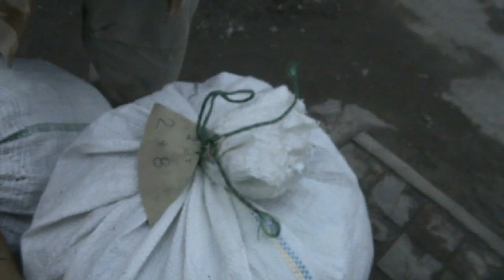НАШ НАРОД ВОРОГУ НЕ ЗЛАМАТИ!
Ямпіль,  Велика Кісниця, Пороги, Нечуївська школа-інтернат, Великокісницька школа, Клембівка, Писарівка та інші за три дні зв"язали близько 50 великих маскувальних сіток на фронт. Дякую швейній фабриці, підприємцям Ямполя Василю Поліщуку  і його працівникам, Віталію Нестеренку, Аллі Алєксєєвій, Ірі і Дімі Кіфам, з Великої Кісниці, Ользі Кожухар з Ямполя та багатьом іншим справжнім патріотам які зв"язали дуже багато маскувальних сіток, допомогли хто чим міг.  Завтра наш народний внесок у велику майбутню Перемогу над москалями поїде в бойові підрозділи. Слава Україні! Героям Слава!